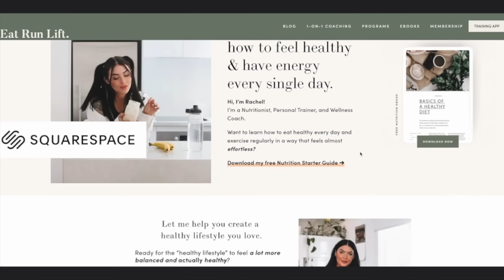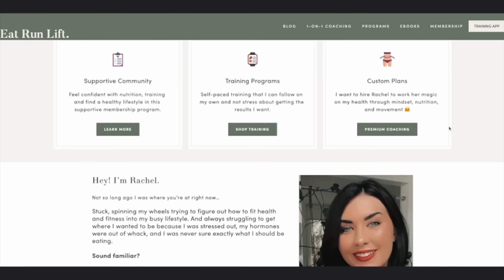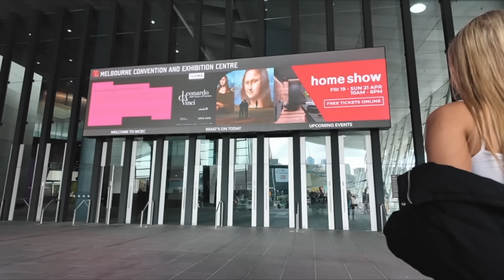weekly vlog | productive days, getting out of my comfort zone, & saying goodbye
➡ Pick up a copy of my book “LESS: A Visual Guide To Minimalism”